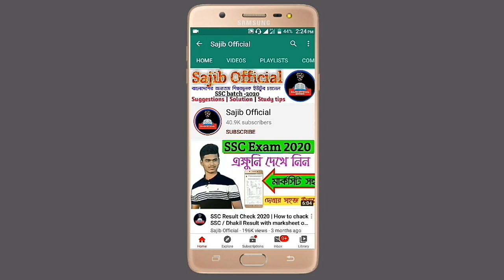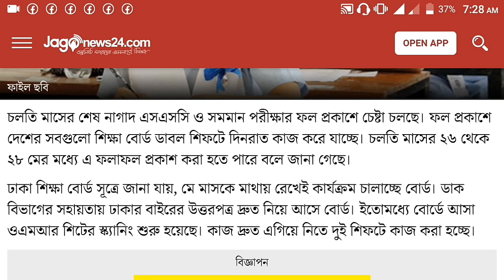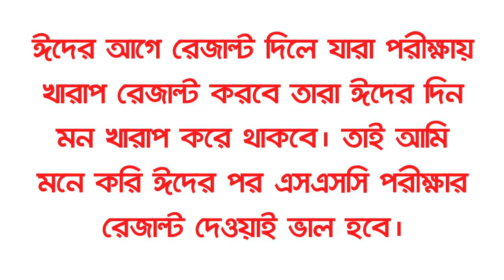আবারো SSC Result প্রকাশের তারিখ পরিবর্তন | SSC Result Published Date 2020 | Sajib Official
আবারো SSC পরীক্ষার ফলাফল প্রকাশের তারিখ পরিবর্তন। SSC Result প্রকাশের নির্ধারিত তারিখ। SSC Result Fixed Published Date 2020
Today we will discuss about, SSC / Dhakhil 2020 result publish date. SSC Result 2020 Publish Date Official Updates. When ssc result 2020 will publish.
Most probably, The SSC Result 2020 will publish at 2.30 PM 25 May 2020.
1. SSC result publish date 2020
2. Dhakhil result publish date 2020
3. SSC result publish date official update
4. SSC exam result 2020
5. SSC Result
আজকের ভিডিওতে আপনাদের সাথে ২০২০ সালের এসএসসি পরীক্ষার রেজাল্ট প্রকাশের তারিখ শেয়ার করব।
এস. এস. সি রেজাল্ট ২০২০
সবার আগে মার্কসিটসসহ এসএসসি পরীক্ষার রেজাল্ট দেখার সহজ পদ্ধতি।

ভালো লাগলে লাইক দিয়ে বন্ধুদের সাথে শেয়ার করবেন।
ধন্যবাদ!